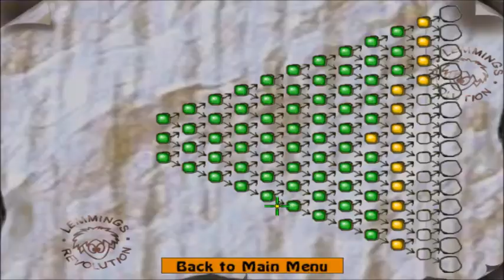Lemmings Revolution Part 13: in which Arty is crowned the King of Fools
If I picked a day to play Lemmings, oh, this would be it!